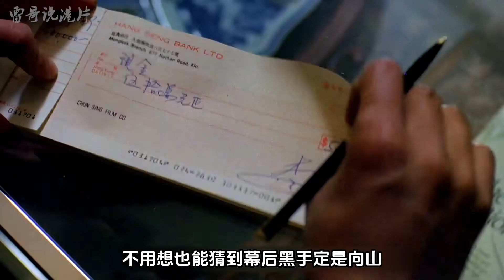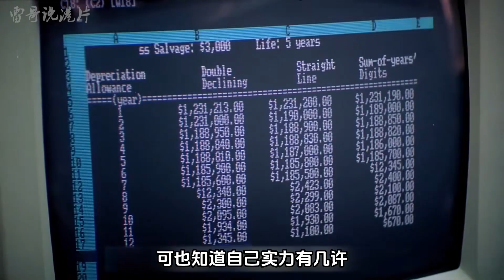港片：蔣先生遭山口組大佬挑釁，他不慣著對方，率領洪興發起反擊